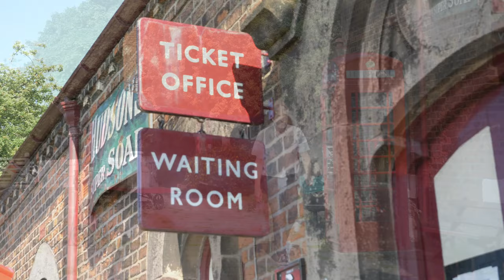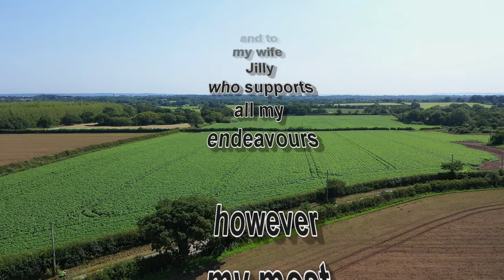Morgan Plus 4 - is this the one to have ? - 2016 model year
Morgan Plus 4 this is a 2016 model.  For most people a car is a rational purchase,
buyers will look for, practicality,  technology and modern conveniences  other buyers may want a new sports car which means looking for a car with sharp handling, tenacious grip and a big turn of speed – its just common sense right ?

Well oddly there are some people who dont care one jot about common sense,
for them practicality, technology and speed are no more than the pointless desires of ordinary folk,
these unusual people are the few who yearn for something audacious, something  old school, and they want to laugh out loud, feel a connection with the world around them, feel traditional, so for them a Volkswagen or a Porsche simply wont do
for these people theres basically one choice,   a Morgan.

My Special thanks to Tony Sedgwick for loaning his beautiful Morgan Plus 4

Use of drone conforming with CAA guidance
Footage obtained on a non commercial basis